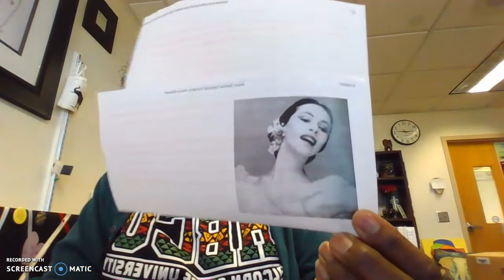S Jackson Advisory March 15